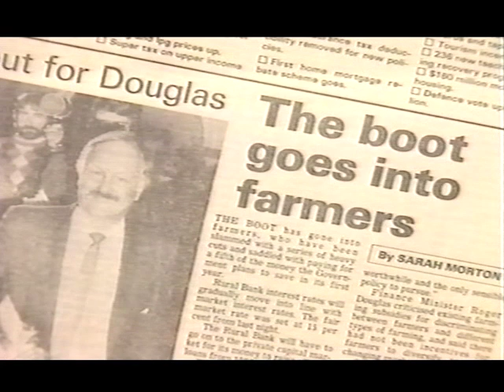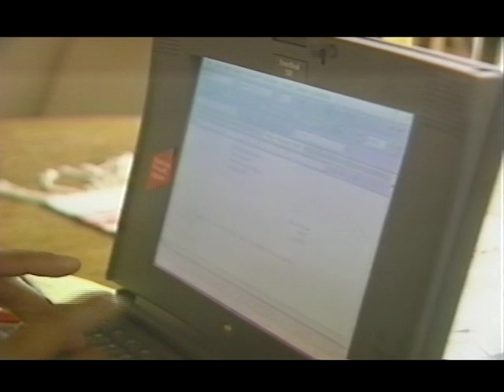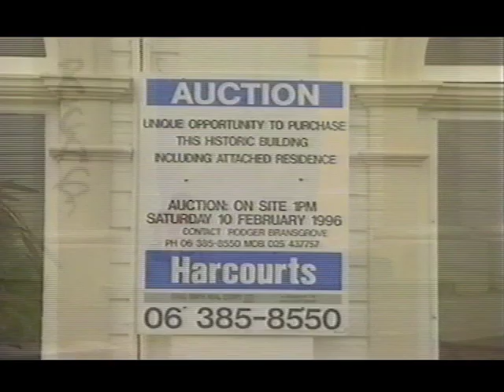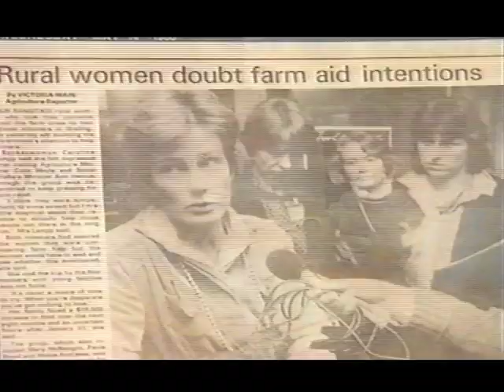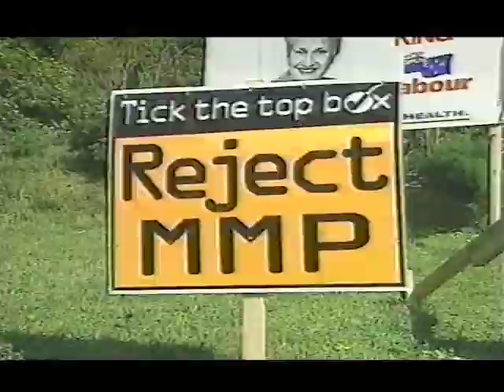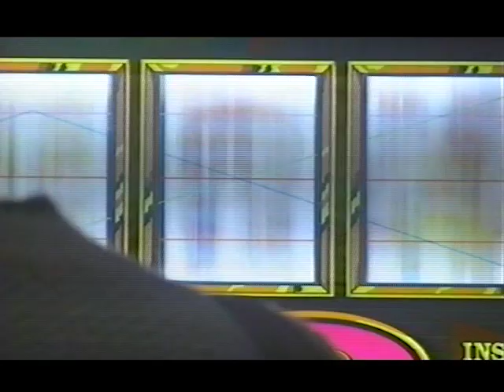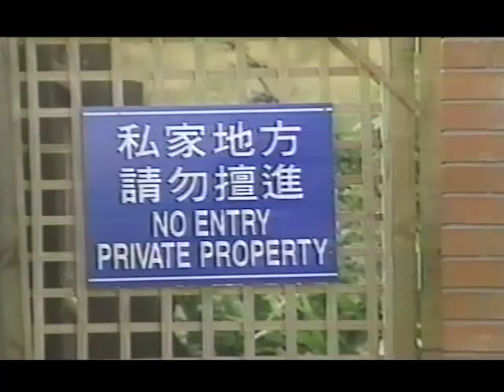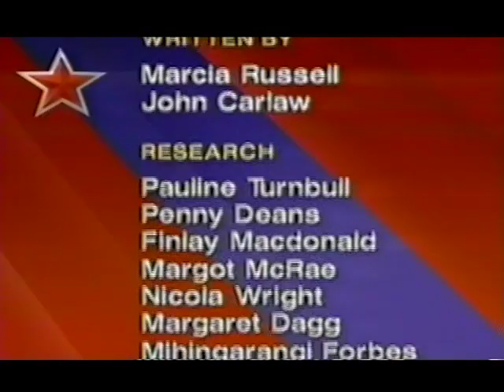Revolution (part four) - The New Country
Four-part series Revolution examined radical changes in New Zealand society in the 1980s and 1990s. This final episode sums up, after examining "the second wave" of neoliberal reform when National took power in 1990 shortly after Telecom was sold to American interests. Incoming finance minister Ruth "mother of all budgets" Richardson oversaw a reduction of welfare payments, a shake-up of the health system, and a curbing of union powers. Richardson: "in a human sense I understood that [community outrage], but that wasn't going to deflect me".